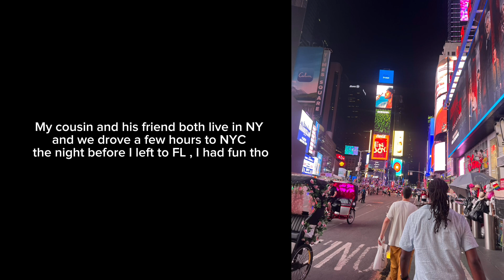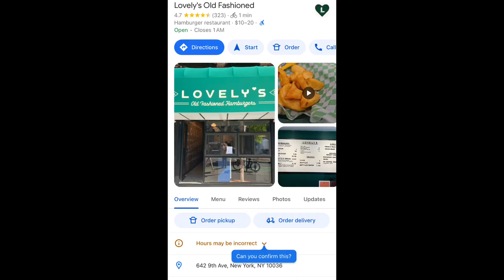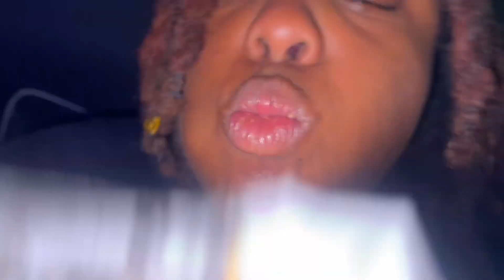NYC Vlog - Drinking , Biking , Food Reviews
HELLO YOU 🧌

ADD MY SOCIAL MEDIASSS❣️